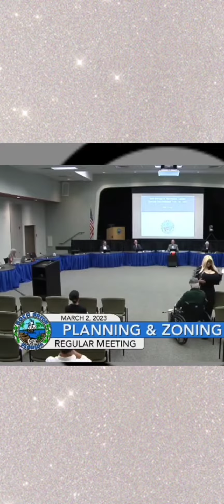(Florida) Y'all Let Anyone Come Here 👀🤔.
She wants to have a sugar mama and sugar dady day in Boca.